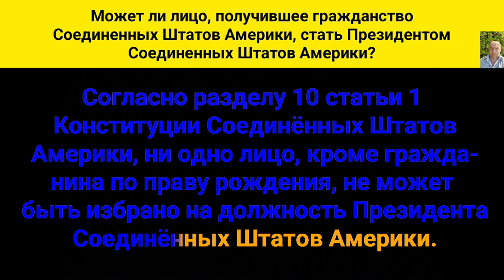Может ли лицо, получившее гражданство Соединенных Штатов Америки, стать Президентом США?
Может ли лицо, получившее гражданство Соединенных Штатов Америки, стать Президентом Соединенных Штатов Америки?
    Согласно разделу десятому статьи первой Конституции Соединённых Штатов Америки, ни одно  лицо, кроме  гражданина по праву  рождения, не может быть избрано на должность Президента Соединённых Штатов Америки.